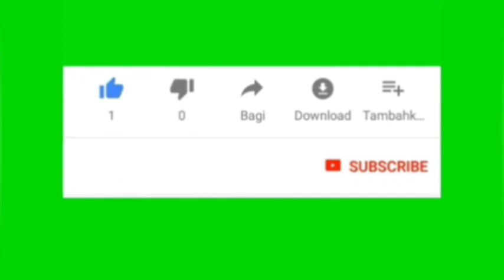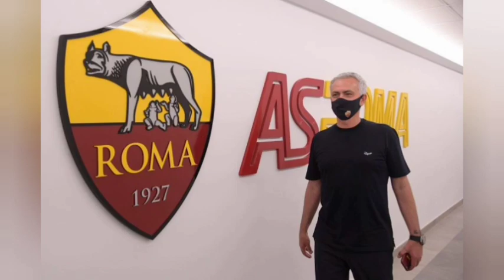Eldor Shomurodov Rimda yangi uyga ko'chib o'tdi . Srechko Katanets bugun toshkentga yetib keladi.